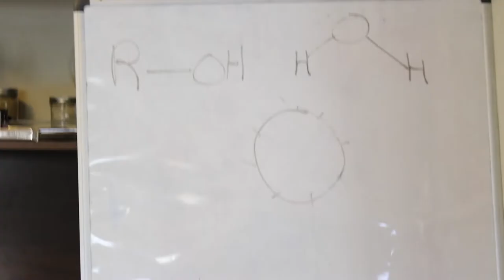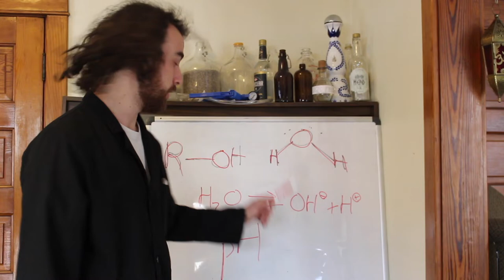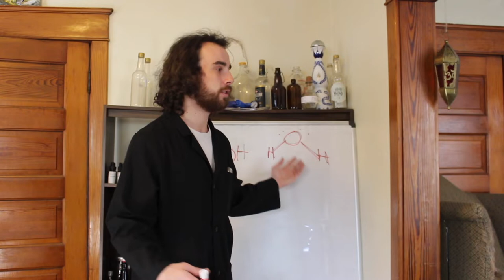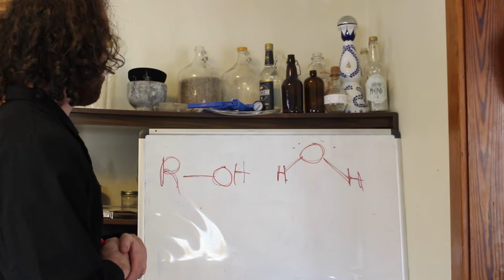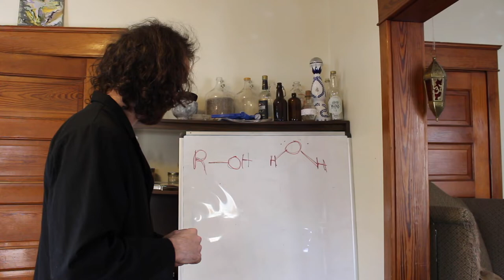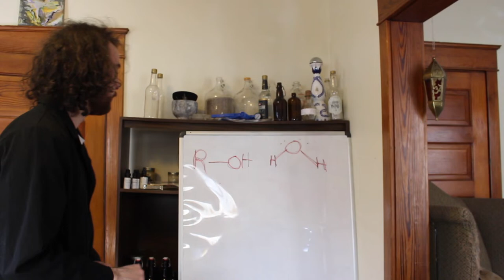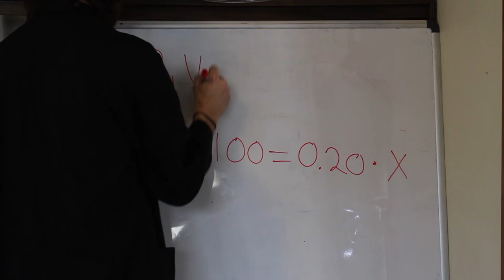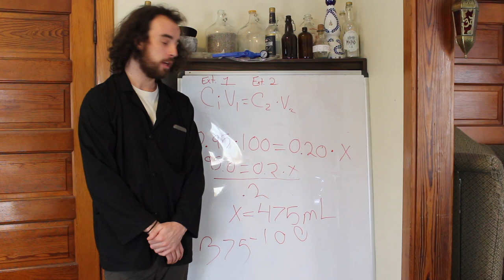Dual Mushroom Extraction Pt 2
Part 2 of Mushroom extractions discussing ABV equations, and precautions when performing the extraction.

BTC to bc1q9mmg697
kjr4unkypkw6g8qju6jy
4canuups757